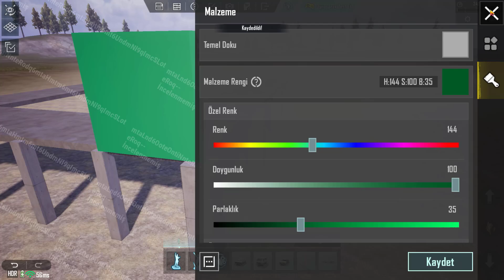WOW`DA BU APARTMAN NASIL YAPILIR ? WOW HOW IS THIS APARTMENT DESIGNED?